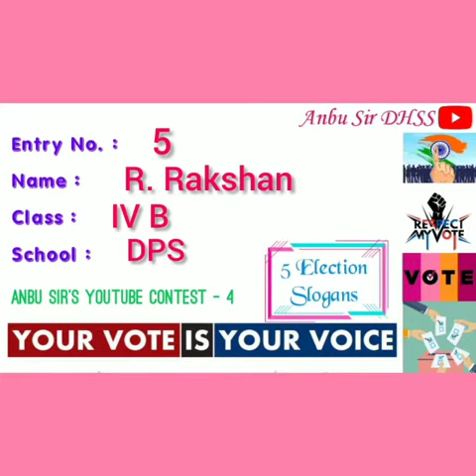SLO DPS -05 ELECTION SLOGANS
YTC -4. ELECTION KONDATTAM